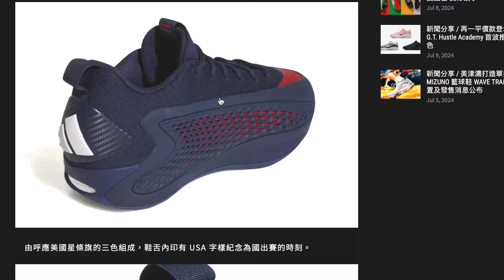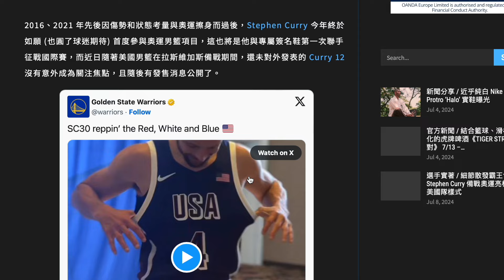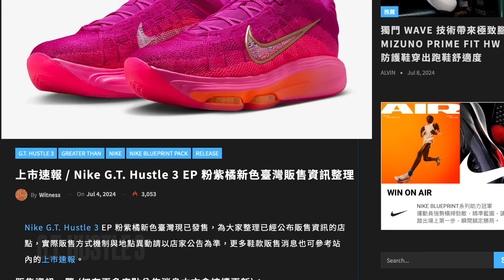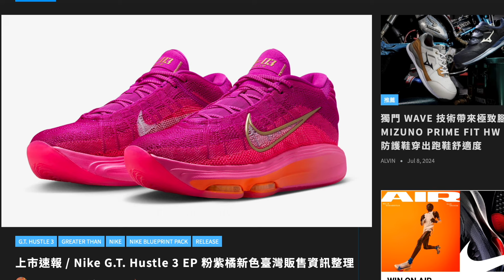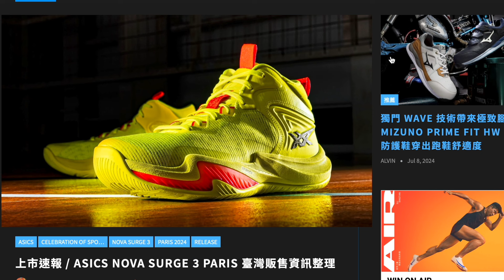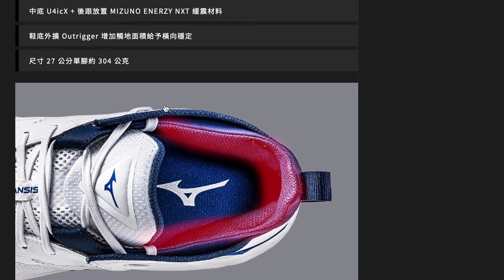Asics UNPRE ARS LOW 2同NOVA SURGE 3有巴黎色！CURRY 12見樣，GT HUSTLE正代同ACADEMY打孖黎！MIZUNO都出番籃球鞋啦！期待！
Nova Surge 3!